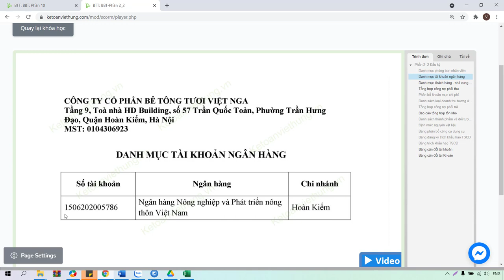Hướng dẫn làm hợp đồng tín dụng ngắn hạn - học kế toán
Hướng dẫn làm hợp đồng tín dụng ngắn hạn - học kế toán cùng giáo viên là kế toán trưởng với kinh nghiệm đào tạo kế toán lâu năm.

- Hoàn tiền: 100% nếu không hài lòng.
- Thời gian học: Vô cùng linh hoạt từ 8h30 - 23h00.
- Số buổi học: Không giới hạn.
- Giáo trình động: Cập nhật liên tục trên website.
- Chứng từ sống: Thật 100%.
- Giáo viên: 100% kinh nghiệm trên 3 năm.
- Hỗ trợ miễn phí: trọn đời.

1. Các khóa học KẾ TOÁN DOANH NGHIỆP

2. Các khóa học KẾ TOÁN HÀNH CHÍNH SỰ NGHIỆP

3. Các khóa học LÝ THUYẾT KẾ TOÁN

4. Các khóa học KẾ TOÁN THUẾ

5. Các khóa học KẾ TOÁN TỔNG HỢP

6. Các khóa học KẾ TOÁN QUẢN TRỊ